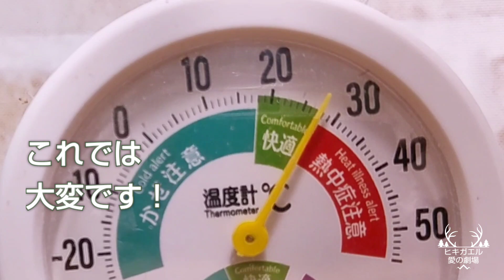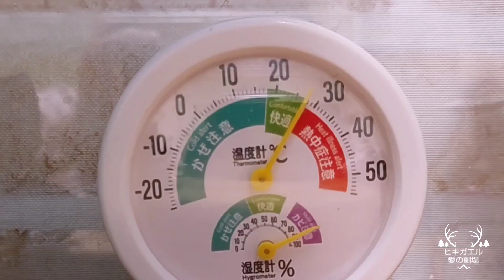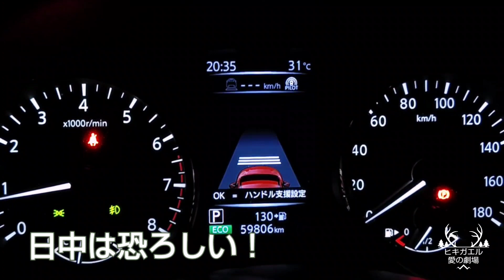ヒキガエル・カエル飼育『賢く適温』保冷剤で適温しよう！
日本の猛暑は過酷！
ヒキガエル以外にもカエル飼育は暑さがかなり危険！そんな時は保冷剤で賢くケージ内を適応にすることができます！
●保冷剤は色んなタイプがあります。
またケージ内に置く場合は必ず薄い布で包みましょう。